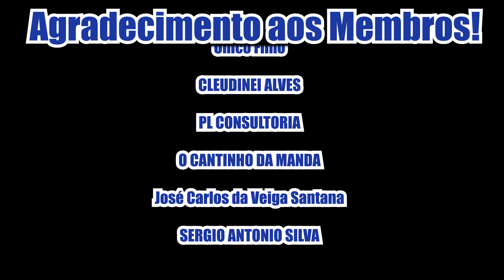Como Conquistar o SUCESSO no YouTube - PARTE 2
canal citado no video: @cosmonautavirtual
Seja membro deste canal e ganhe benefícios: